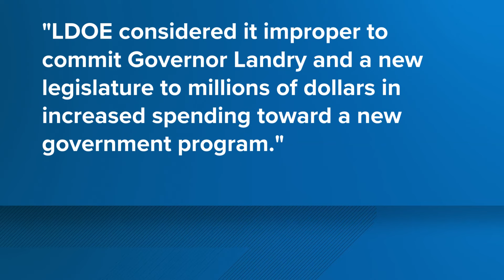Louisiana won't join new Summer EBT program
Governor Jeff Landry confirms the state won't accept new federal funding to help pay for meals when school is out for the summer.